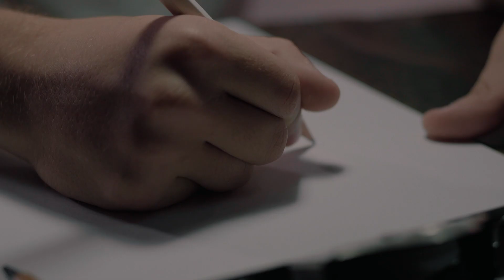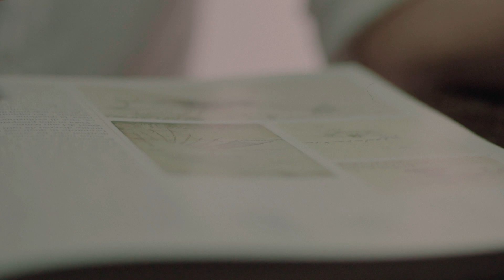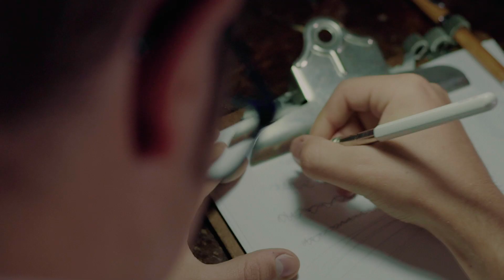Sulle Ali Degli Aquiloni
Video selezionato per il concorso lanciato da myvisto per Stati Generali Mondo del Lavoro.

Il brief richiedeva un "cortometraggio" che parlasse di Innovazione, Sviluppo e Sostenibilità e, con l'encomiabile fotografo Giuseppe Tricarico, abbiamo ideato questo video.

Scritto da Giuseppe Tricarico e Pietro Giocondo
Girato e montato da Pietro Giocondo

Un ringraziamento speciale a:

Giò Bruno - Voiceover

Raffaele Renna
Giuseppe Piccolo
Giuseppe Santomauro
Antonio De Ruvo

Si ringrazia per la partecipazione straordinaria:

Marco con il suo Maggiolino
Antonio, Salvatore e Carmine con le Vespe
I genitori di tutti i ragazzi presenti nel video